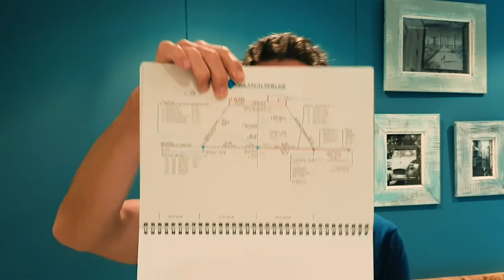Eschatology Lecture 4 - Ps. Mark Fletcher